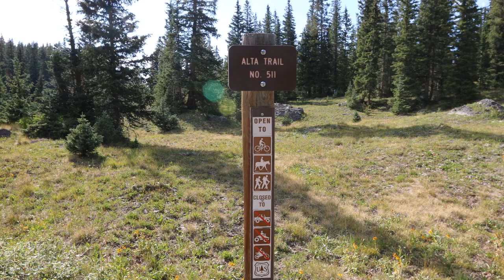Alta Trail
Slideshow of the Alta trail in the Uncompahgre National Forest near Telluride, Colorado.